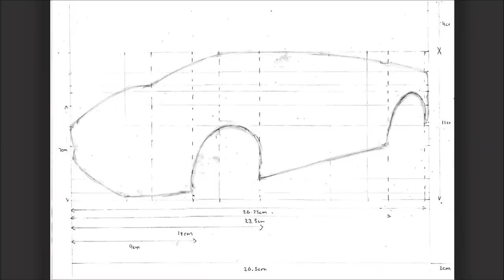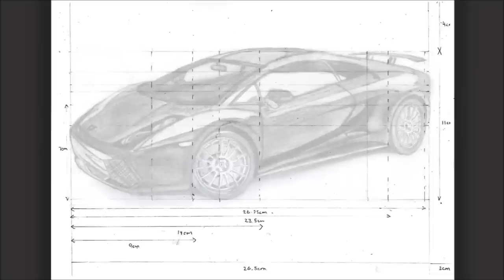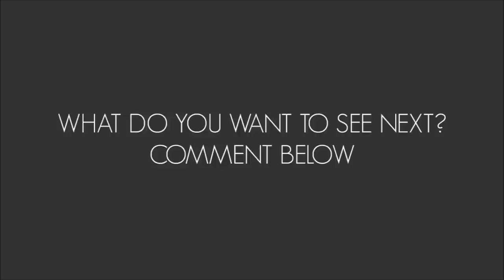HOW TO DRAW a Lamborghini Gallardo Superleggera - Step by Step | drawingpat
A quick tutorial of how to draw a Lamborghini Gallardo.

Measurements for each guideline is in the template provided.

Link for template coming soon.

Also leave any comments on what cars you want to see next.

Music - Playful - iMovie